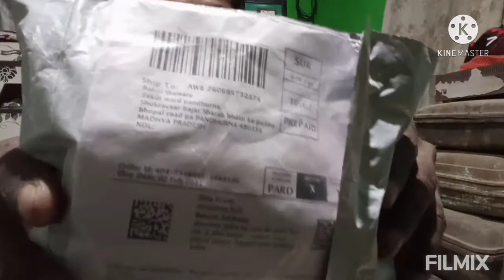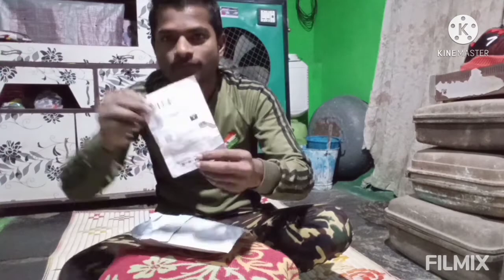Amazon microphone unboxing video🎥 (pandhurna) mp india (rahul_thaware_amazing_world)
Hello guys welcome to my 1st unboxing video Amazon microphone unboxing video
product by Amazon received for me then creat unboxing video I hope today's video like theme

Video created by - Rahul Thaware
Video edited by - Rahul Thaware
Video editing application-Kinemaster - Filmix

My Instagram Account I'd 🎯

My Facebook Account I'd 🎯

My Twitter Account I'd 🎯

My TikTok Account I'd 🎯

My YouTube channel I'd 🎯